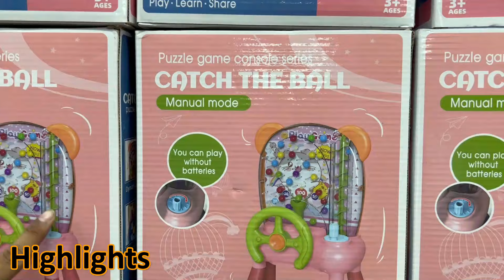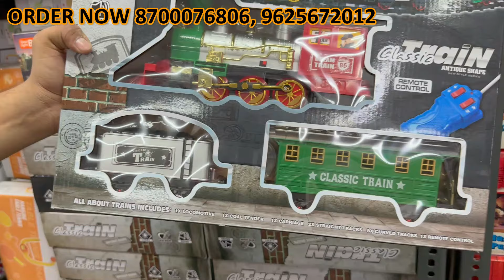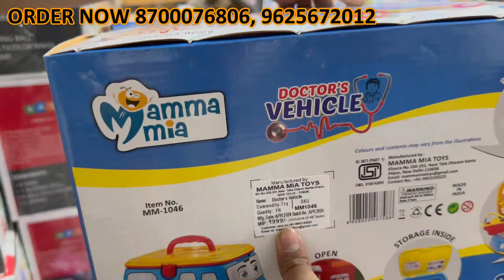अनोखे और Smart Toys | हवा में उड़ने वाले Toys | Smart Toys with Sensors | घर बैठे मंगाओ एक सिंगल पीस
Savi Collection
Shop no. 50
Sector 2 Pocket 3
Rohini Delhi 110085

smart gadgets
smart gadgets wholesale market
cheapest gadgets
gadgets
kitchen gadgets
cheapest smart gadget market in delhi
amazon gadgets
gadgets 2022
latest gadgets
smart gadgets
gadgets
smart gadgets
gadgets
new gadgets
amazon
online items
amazon online items
smart toy
smart toy wholesale market
cheapest toy
cheapest smart toy
smart toy for kid
smart home toy
smart toy for home
cheapest smart toy in delhi
smart toy wholesale

delhi tour
delhi vlog
delhi news
delhi live
delhi weather
delhi shopping
delhi market
delhi monuments
delhi haat
delhi events
delhi lovers
childhood delhi
delhi location

अगर इस वीडियो को देखकर कोई भी व्यक्ति माल खरीदता है तो Gyan Ki Farmaish यूटूब चैनल की कोई भी जिम्मेदारी नहीं होगी तो आप सब अपनी बुद्धि से खरदारी करे और सामान ख़रीदे थैंक यू